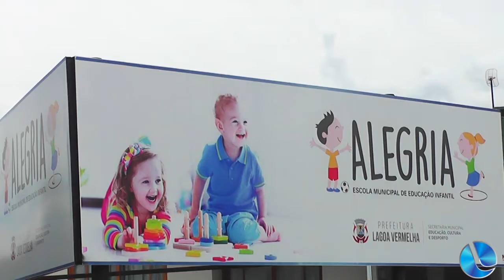Piso Nacional do Magistério foi um dos temas da Marcha dos Prefeitos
Piso Nacional do Magistério foi um dos temas da Marcha dos Prefeitos. Gustavo Bonotto trás esclarecimento em relação ao assunto discutido em Brasília nesta semana.